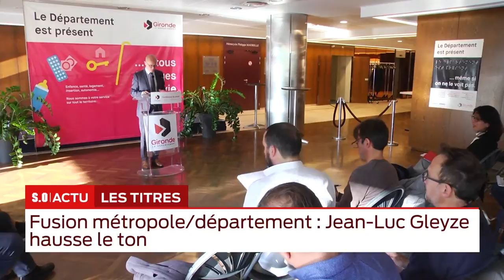La grande édition Jeudi 04 Octobre